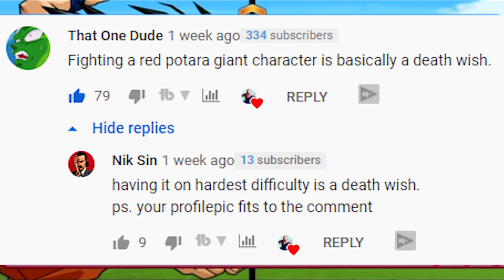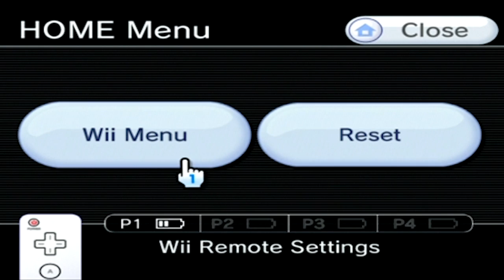Red Potara Baby Vegeta! Never Seen So Many Ki Blasts! DBZ Budokai Tenkaichi 3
Baby Vegeta With Red Potara Just FILLS Your Screen With Ki Blasts In Budokai Tenkaichi 3!

Red Potara Baby Vegeta is the easiest and hardest of all these bosses so far as when he's up close he is very easy to beat but when he's far away you'll need a HOW TO guide just to get next to him again!